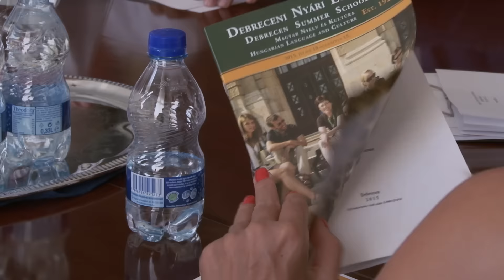Brazilok és albánok is tanulnak magyarul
Negyvenegy országból kétszázan vesznek részt a Debreceni Nyári Egyetem 88. magyar nyelv- és kultúra kurzusán. Idén legtöbben Lengyelországból érkeztek.

Megszólalók:
Bartha Elek, oktaátsi rektorhelyettes
Szaffkó Péter, ügyvezető igazgató, Debreceni Nyári Egyetem